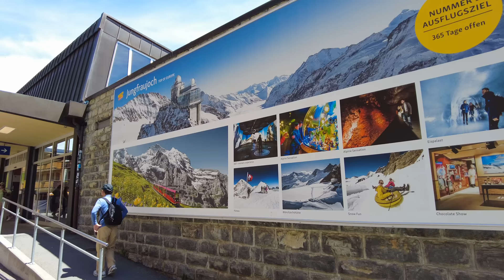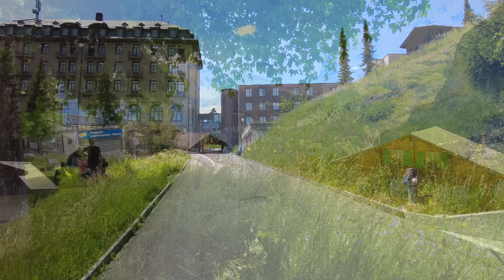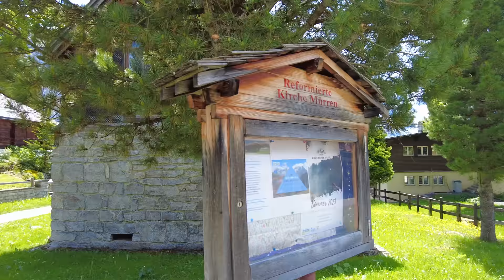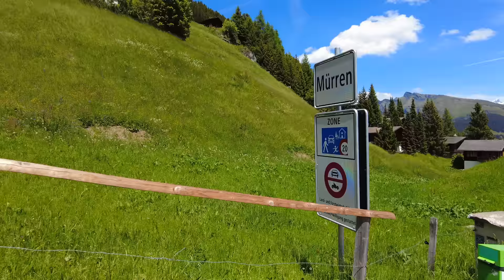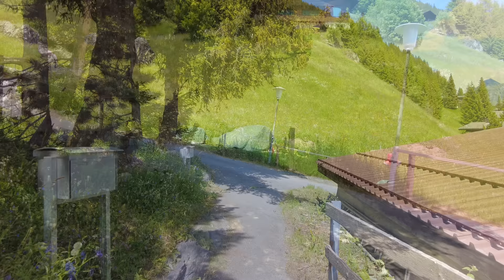Discovering Murren 🇨🇭 A Swiss Village Walking Tour in Enchanting Switzerland - Relaxing 4k video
Experience the tranquility of Murren in our Swiss Village Walking Tour in Enchanting Switzerland. This relaxing 4K video takes you on a serene journey through Mürren, a picturesque Swiss village nestled in the Alps. Known for its breathtaking scenery and peaceful ambiance, Murren offers a perfect blend of natural beauty and traditional Swiss culture.

As you stroll virtually through its charming streets, you'll understand why Mürren is a cherished destination. Admire the stunning views of the Eiger, Mönch, and Jungfrau mountains, and explore notable attractions like the Schilthorn Piz Gloria and the tranquil Allmendhubel. Marvel at the captivating views of the paradise of Lauterbrunnen Valley below. Mürren's car-free environment adds to its calming effect, making it an ideal location for a peaceful walking tour. Along with Grindelwald, Lauterbrunnen, Wengen and Gimmelwald, Mürren is popular with tourists in any season.

Explore Mürren with us and immerse yourself in the enchanting beauty of one of Switzerland's most beautiful villages, all captured in stunning 4K. It's more than just a tour; it's an escape to a world of Alpine serenity."

Filmed in high quality 4K with immersive binaural audio, our videos can transport you somewhere new and help you to feel relaxed. Turn on optional [CC] captions for additional information. We recommend wearing 🎧 headphones to listen to the relaxing sounds of nature or the fascinating hustle or bustle of life.

1.

2. PayPal - Make a one time secure support donation through Paypal

Chapter Markers
0:00:00 Mürren a Tourist Summary
0:00:42 Mürren cable car
0:03:15 Subscribe on your TV - QR code
0:04:26 Schilthornbarn cable car
0:04:57 James Bond filming location ‘On Her Majesty’s Secret Service’
0:05:28 Luftseilbahn - new cable car images 2025
0:06:18 Mürren Switzerland walking tour start
0:07:15 Hotel Alpenruh Mürren
0:10:23 Alti Metzg, Dorfladen und Bistro
0:11:43 Half timbered Swiss chalets in Mürren
0:14:42 Hotel Regina Mürren
0:22:51 Mürren scenic viewpoint Eiger, Mönch and Jungfrau
0:36:21 Buy us a coffee - links
0:36:55 Funicular railway to Allmendhubel above Mürren
0:41:57 Hotel Jungfrau Mürren
0:44:39 The colourful Hotel Drei Berge Mürren
1:07:44 Next video to watch

About Us -

We are Michelle and Charlie and after experiencing life changing injuries, permanent and severe chronic pain and depression, we took a 'leap of faith' and now travel, creating beautiful videos for curious explorers to help inspire, inform and entertain our followers. Join us on our walks and road trips, let's explore the world together.

*All of the audio-video material on this channel is copyright protected. No part of this video may be used for personal or private use without written permission from Walking Tours and Road Trips.